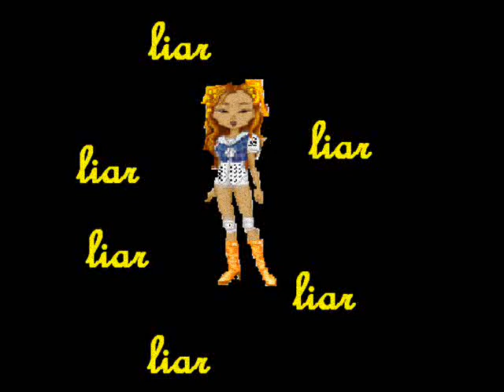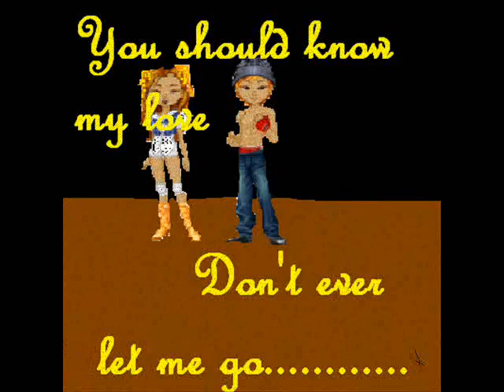Collision by Taebin feat. Se7en video made by me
I just got into korean r&b/hiphop, so I made a video for Taebin song called collison, cuz all I get is se7en rubbing on his body,lol.  So, I decided to make a little video to go to the song, using window movie maker.  So, this is the first video I put on youtube, I  would love your comments, but if you are going to be mean about it, plze dont put it on here.  Thanks and enjoy and be patient.